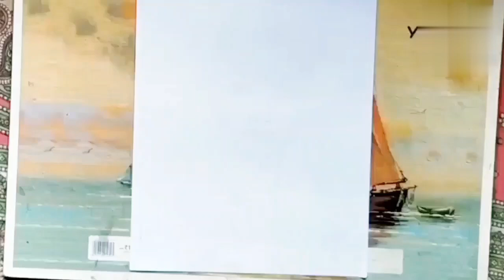Sita Mata drawing// Ramayan Sita Mata drawing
Sita Mata drawing// Ramayan Sita Mata drawing // easy drawing